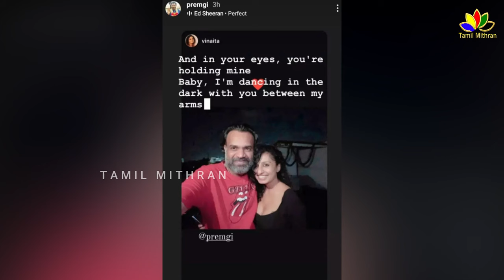Premgi Amaran Marriage - Getting Married With Singer | Venkat Parabhu | Gangai Amaran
Premgi Amaran Marriage - Getting Married With Singer | Venkat Parabhu | Gangai Amaran | GOAT Movie | Goat Thalapathy vijay